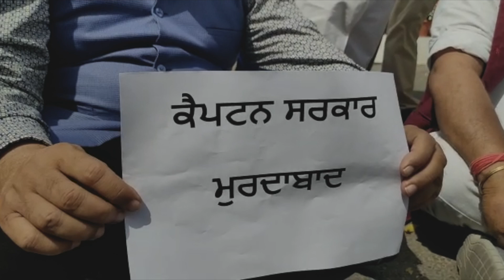BJP MLA Arun Narang ਨਾਲ ਮਾਰਕੁੱਟ ਦੇ ਮਾਮਲੇ 'ਚ BJP ਆਗੂਆਂ ਦਾ ਰੋਸ ਮੁਜ਼ਾਹਰਾ | 𝐁𝐁𝐂 𝐍𝐄𝐖𝐒 𝐏𝐔𝐍𝐉𝐀𝐁𝐈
ਭਾਜਪਾ ਵਿਧਾਇਕ ਅਰੁਣ ਨਾਰੰਗ ਨਾਲ ਮਾਰਕੁੱਟ ਦੇ ਮਾਮਲੇ ’ਚ ਭਾਜਪਾ ਆਗੂਆਂ ਦਾ ਵਿਰੋਧ ਪ੍ਰਦਰਸ਼ਨ। ਨੰਗੇ ਧੜ੍ਹ ਮੁੱਖ ਮੰਤਰੀ ਕੈਪਟਨ ਦੇ ਘਰ ਬਾਹਰ ਕੀਤਾ ਮੁਜ਼ਾਹਰਾ।ਕੇਂਦਰੀ ਮੰਤਰੀ ਸੋਮ ਪ੍ਰਕਾਸ਼ ਦੀ ਅਗਵਾਈ ਵਿੱਚ ਰਾਜਪਾਲ ਨੂੰ ਮਿਲਿਆ BJP ਆਗੂਆਂ ਦਾ ਵਫਦ।